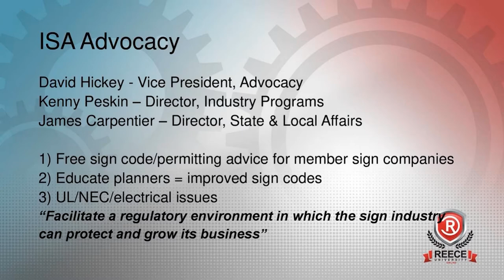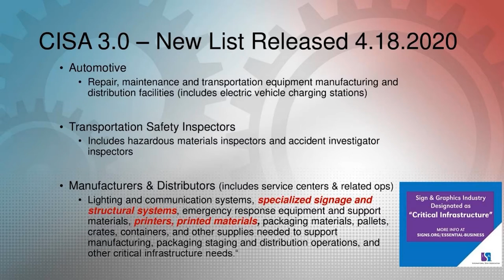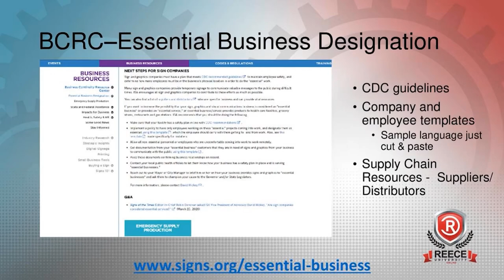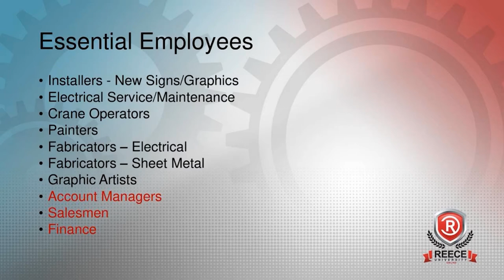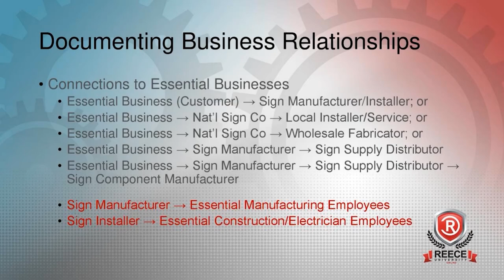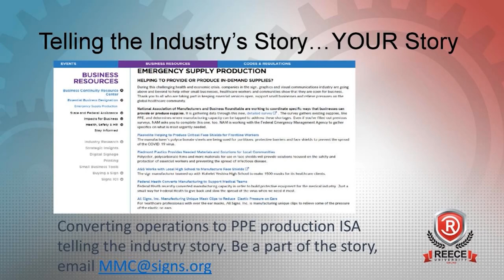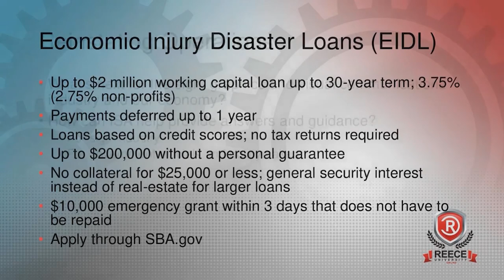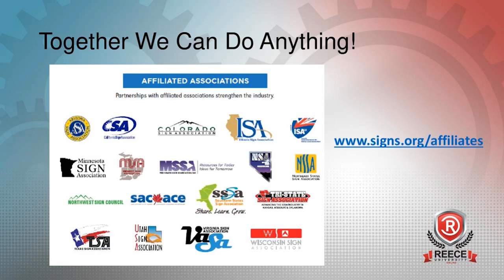ReeceU - ISA Sign Company Essentials: Staying Open for Business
Is your sign company supposed to stay open during these times of state “shutdown” and “stay at home” orders? Learn what ISA is doing to help you stay open and operational during the pandemic. But even if sign companies are able to keep working, there are significant financial obstacles to overcome. Find out the latest about the new Paycheck Protection Program (PPP) and Economic Injury Disaster Loans (EIDL) to see what’s best for your business.